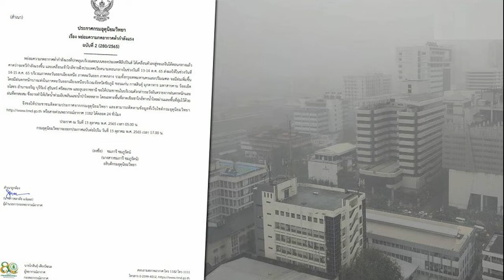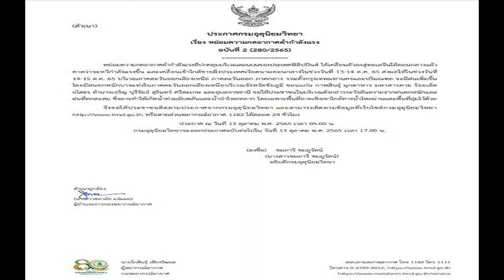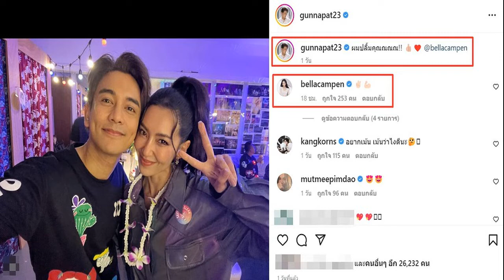สภาพอากาศวันนี้ กรมอุตุฯ เตือนฉบับที่2 ไทยมีฝนเพิ่ม 12 จว อีสานตกหนัก กทม โดนด้วย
สภาพอากาศวันนี้ กรมอุตุฯ เตือนฉบับที่ 2 หย่อมความกดอากาศต่ำกำลังแรงปกคลุม ไทยมีฝนเพิ่ม 12 จังหวัด อีสานตกหนัก กทม.-ปริมณฑล โดนด้วย
เมื่อเวลา 05.00 น. วันที่ 13 ต.ค.65 น.ส.ชมภารี ชมภูรัตน์ อธิบดีกรมอุตุนิยมวิทยา ออกประกาศกรมอุตุนิยมวิทยา เรื่อง “หย่อมความกดอากาศต่ำกำลังแรง” ฉบับที่ 2 ลงวันที่ 13 ต.ค.65 ระบุว่า หย่อมความกดอากาศต่ำกำลังแรง ที่ปกคลุมบริเวณตอนบนของประเทศฟิลิปปินส์ เคลื่อนตัวลงสู่ทะเลจีนใต้ตอนกลางแล้ว
คาดว่าจะทวีกำลังแรงขึ้น และเคลื่อนเข้าใกล้ชายฝั่งประเทศเวียดนามตอนกลางในช่วงวันที่ 13-14 ต.ค.65 ส่งผลให้ในช่วงวันที่ 14-15 ต.ค.65 บริเวณภาคตะวันออกเฉียงเหนือ ภาคตะวันออก ภาคกลาง รวมทั้งกรุงเทพมหานครและปริมณฑล จะมีฝนเพิ่มขึ้น
โดยมีฝนตกหนักบางแห่งในภาคตะวันออกเฉียงเหนือบริเวณจังหวัดชัยภูมิ ขอนแก่น กาฬสินธุ์ มุกดาหาร มหาสารคาม ร้อยเอ็ด ยโสธร อำนาจเจริญ บุรีรัมย์ สุรินทร์ ศรีสะเกษ และอุบลราชธานี ขอให้ประชาชนในบริเวณดังกล่าวระวังอันตรายจากฝนตกหนักและฝนที่ตกสะสม ซึ่งอาจทำให้เกิดน้ำท่วมฉับพลันและน้ำป่าไหลหลาก โดยเฉพาะพื้นที่ลาดเชิงเขาใกล้ทางน้ำไหลผ่านและพื้นที่ลุ่มไว้ด้วย

จึงขอให้ประชาชนติดตามประกาศจากกรมอุตุนิยมวิทยา และสามารถติดตามข้อมูลที่เว็บไซต์กรมอุตุนิยมวิทยา หรือสายด่วนพยากรณ์อากาศ 1182 ได้ตลอด 24 ชั่วโมง กรมอุตุนิยมวิทยาจะออกประกาศฉบับต่อไปในวันที่ 13 ต.ค.65 เวลา 17.00 น.